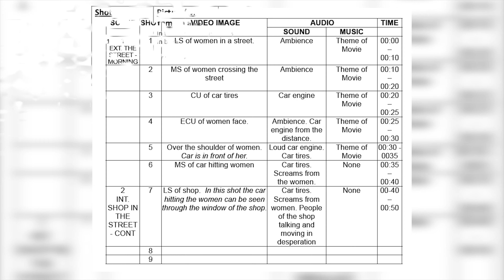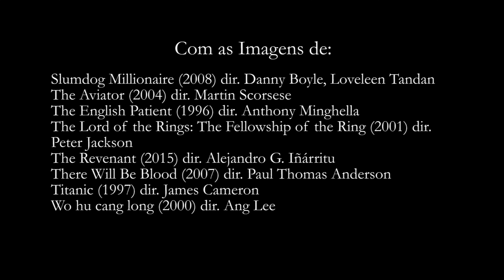O Que Faz um Diretor de Fotografia?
(SEM SPOILERS!)

Nesse vídeo, falo um pouco sobre a profissão “Direção de Fotografia” faço alguns questionamentos, como “O que é uma excelente fotografia?” “quando começa o trabalho da profissão” e várias outras, espero que goste!

FILMES UTILIZADOS
American Beauty (1999) dir. Sam Mendes
Avatar (2009) dir. James Cameron
Birdman or (The Unexpected Virtue of Ignorance) (2014) dir. Alejandro G. Iñárritu
Blade Runner 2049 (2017) dir. Denis Villeneuve
Braveheart (1995) dir. Mel Gibson
Chinjeolhan geumjassi (2005) dir. Chan-wook Park
El Laberinto del fauno (2006) dir. Guillermo del Toro
Gravity (2013) dir. Alfonso Cuarón
Hugo (2011) dir. Martin Scorsese
Inception (2010) dir. Christopher Nolan
La La Land (2016) dir. Damien Chazelle
Legends of the Fall (1994) dir. Edward Zwick
Life of Pi (2012) dir. Ang Lee
Master and Commander: The Far Side of the World (2003) dir. Peter Weir
Memoirs of a Geisha (2005) dir. Rob Marshall
No Country for Old Men (2007) dir. Ethan Coen, Joel Coen
Psycho (1960) dir. Alfred Hitchcock
Road to Perdition (2002) dir. Sam Mendes
Saving Private Ryan (1998) dir. Steven Spielberg
Schindler's List (1993) dir. Steven Spielberg
Sicario (2015) dir. Denis Villeneuve
Skyfall (2012) dir. Sam Mendes
Slumdog Millionaire (2008) dir. Danny Boyle, Loveleen Tandan
The Aviator (2004) dir. Martin Scorsese
The English Patient (1996) dir. Anthony Minghella
The Lord of the Rings: The Fellowship of the Ring (2001) dir. Peter Jackson
The Revenant (2015) dir. Alejandro G. Iñárritu
There Will Be Blood (2007) dir. Paul Thomas Anderson
Titanic (1997) dir. James Cameron
Wo hu cang long (2000) dir. Ang Lee